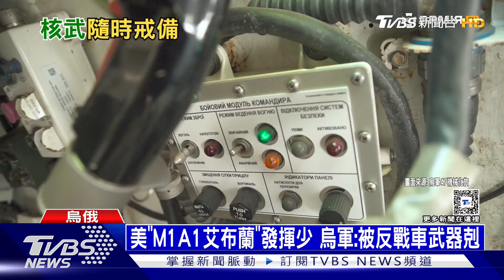俄國核武隨時戒備｜俄烏戰不停Podcast#236｜俄烏每日一聞｜TVBS新聞｜20240510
世界核威脅再度升溫了嗎!?昨天(5/9)的俄羅斯勝利日，普欽在閱兵大典上大秀「亞爾斯洲際飛彈」，致詞也提到核武隨時準備中，甚至還被媒體捕捉到與白俄總統盧卡申科交頭接耳的鏡頭，似乎就是在討論核武演習的可能性。